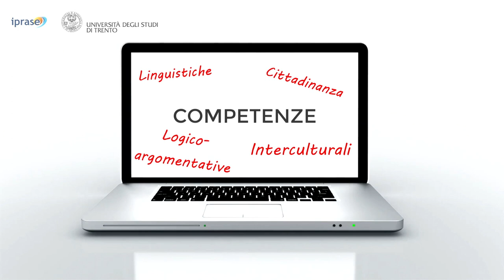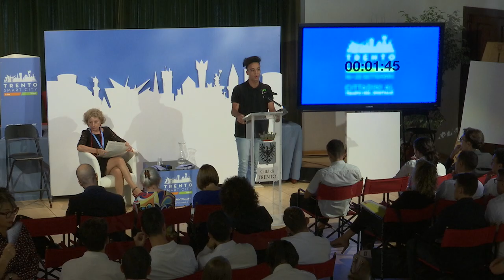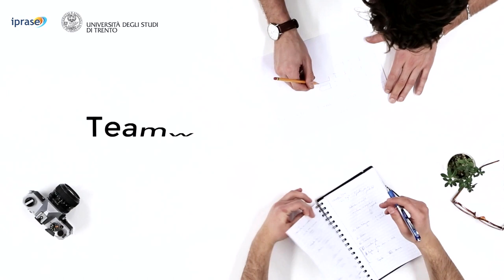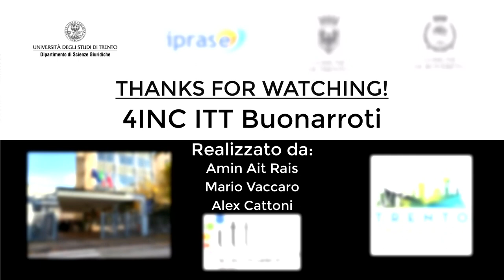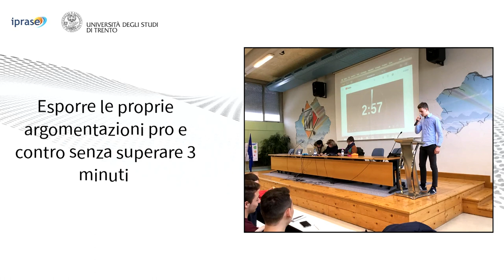TSCW19 - A suon di parole, il gioco del contraddittorio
ll dibattito “A suon di parole”, promosso da dieci anni da IPRASE assieme alla Facoltà di Giurisprudenza e ai Comuni di Trento e di Rovereto, promuove nei giovani competenze logico/argomentative e di cittadinanza.
Li aiuta ad orientarsi nell'ambito variegato dei social e promuove la capacità di distinguere la fondatezza dei messaggi da essi mediati.

Nel corso di TSCW19 due classi si sono confrontate sul tema: "Nella società digitale la responsabilità di diffondere contenuti veritieri è in capo a chi li produce/ è in capo a chi ne fruisce"

Classi coinvolte nel dibattito:
4INA con la prof.ssa Daniela Marchetti
4INC con prof.ssa Oriana Caliari